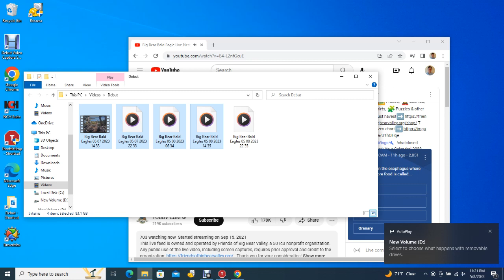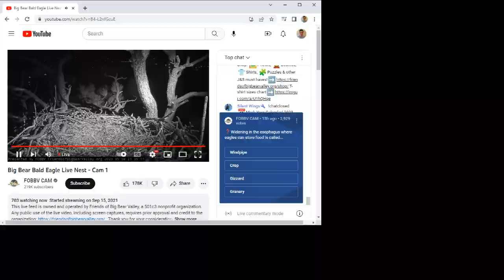Big Bear Bald Eagles 05/08/2023 22:35